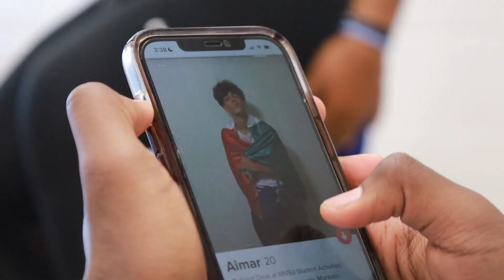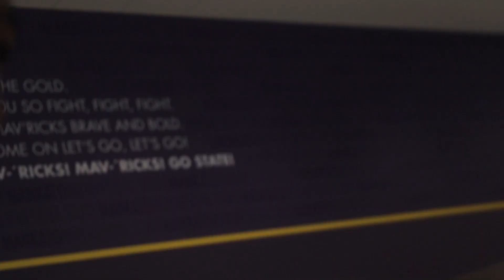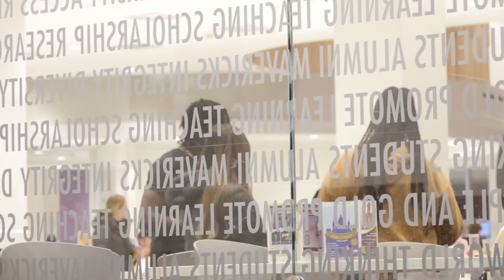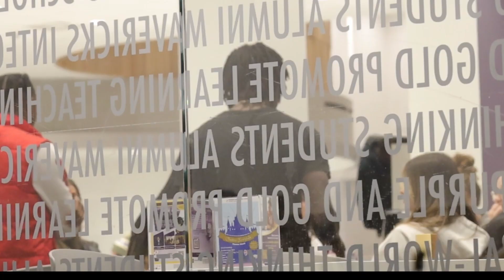My Friend Over There Thinks You're Cute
I'm a little liberian🇱🇷 kid making overly dramatic videos of my life as a high school student tracklete 🎬🎒👟🏃‍♂️

God bless and to Him be the glory!!🙌🥳

📱Socials📱:
      *Tarnue🙈*:
            SC👻: @tdavidst

"we love because He first loved us," 1 John 4:19

God bless!